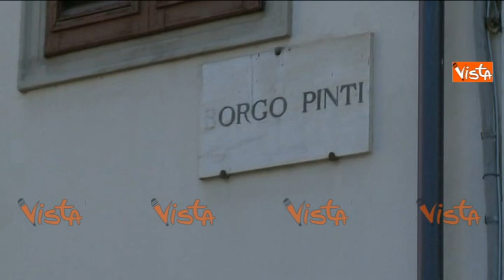NETANYAHU AL FOUR SEASON DI FIRENZE, LE IMPONENTI MISURE DI SICUREZZA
(Agenzia VISTA) - Firenze, 28 agosto 2015 - Misure di sicurezza in Borgo Pinti, sede del lussuoso hotel Four Season, dove alloggerà il Capo del Governo israeliano, Benjamin Netanyahu. La via, chiusa al traffico, è sorvegliata da decine di agenti, e da un elicottero della polizia che sorvola l'area. Courtesy ITALIA 7